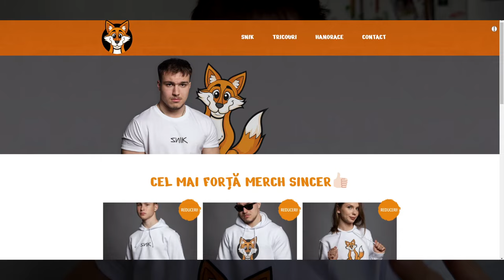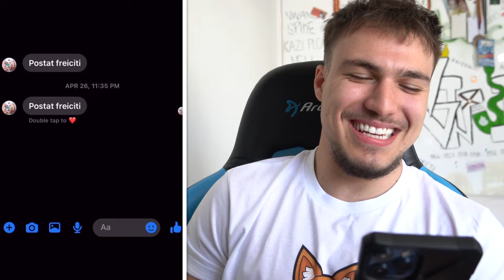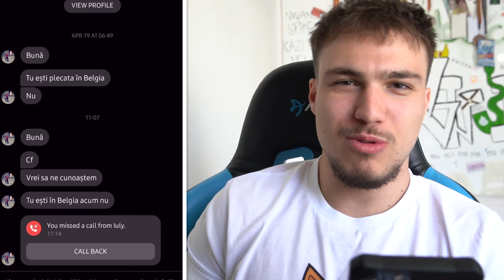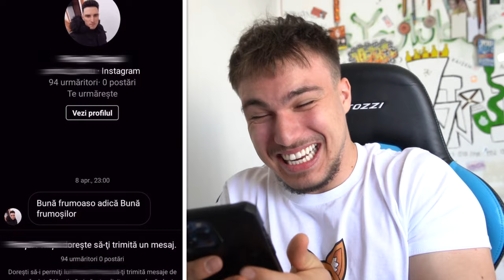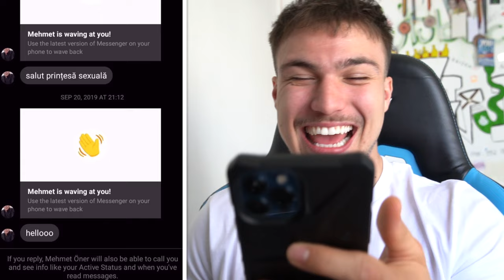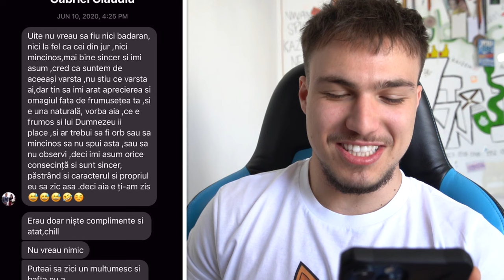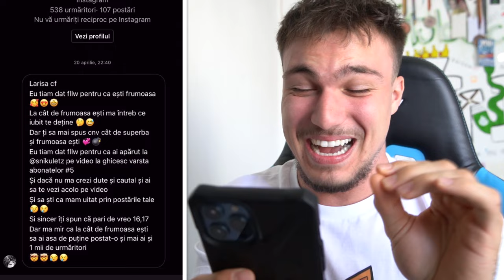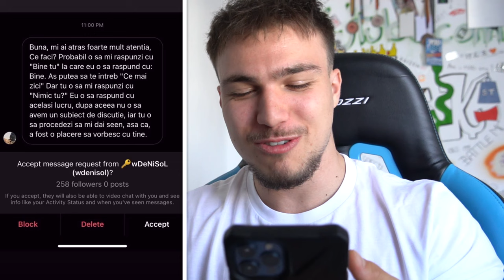Ok, la asta nu mă așteptam..